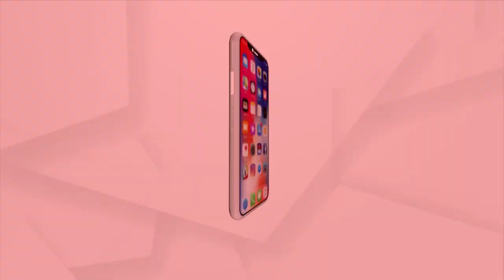ପୂଜା ପୂର୍ବରୁ ଦେଶବାସୀଙ୍କୁ ମୋଦି ସରକାରଙ୍କ ବଡ଼ ଉପହାର !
୮୦ କୋଟି ଭାରତୀୟଙ୍କୁ ମୋଦି ସରକାରଙ୍କ ବଡ଼ ଉପହାର । ପ୍ରଧାନମନ୍ତ୍ରୀ ଗରିବ କଲ୍ୟାଣ ଅନ୍ନ ଯୋଜନାରେ ଡିସେମ୍ବର ମାସ ଯାଏ ମିଳିବ ମାଗଣା ରାସନ । ସେହିପରି କେନ୍ଦ୍ରୀୟ କର୍ମଚାରୀଙ୍କୁ ମଧ୍ୟ ମିଳିଛି ପୂଜା ଭେଟି । ଏହାଛଡ଼ା ୧୧ ଲକ୍ଷ ରେଲୱେ କର୍ମଚାରୀଙ୍କ ପାଇଁ ବି ଖୁସି ଖବର ଆଣିଦେଇଛନ୍ତି ମୋଦି ସରକାର